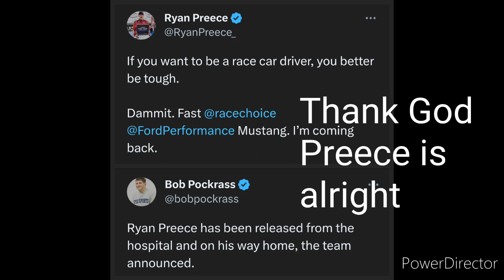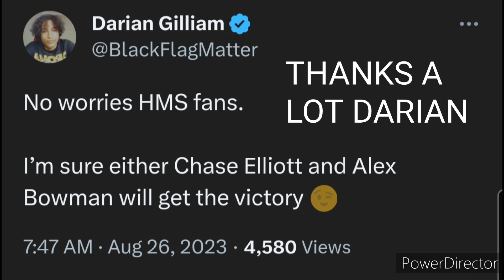2023 Coke Zero Sugar 400 In A Nutshell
Aggressive Racing, Push to the playoffs, the big one, a Massive Flip, and a familiar sight at Daytona